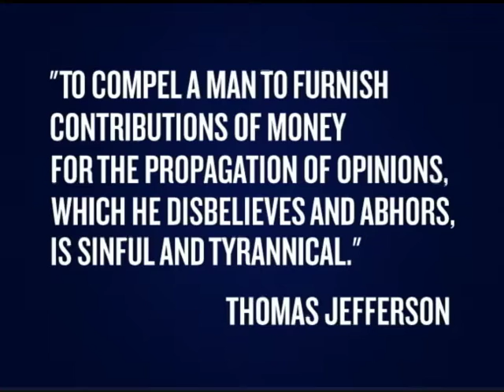Your Voice with Senator John DeFrancisco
May 20, 2013 Senator John DeFrancisco discusses ethics and findings from a hearing on campaign finance reform.